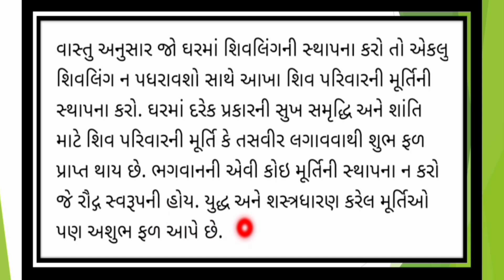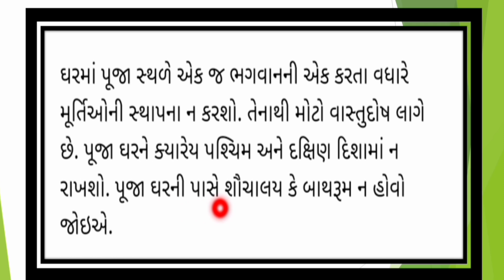ઘરમાં_મંદિરની_સ્થાપના_કરતા_પહેલા_ધ્યાન_રાખવા_જેવી_બાબતો/વાસ્તુદોષ_ક્યારેય_નહીં_લાગે,વાસ્તુશાસ્ત્ર